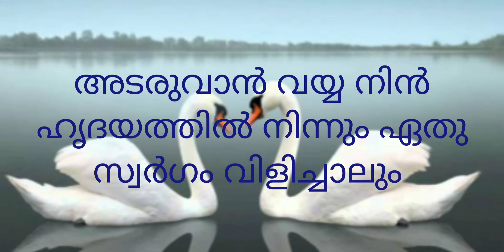അടരുവാൻ വയ്യ നിൻ ഹൃദയത്തിൽ നിന്നേതു സ്വർഗം വിളിച്ചാലും...